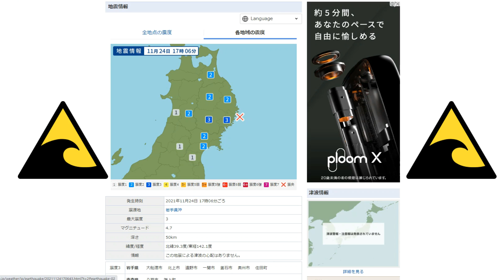岩手県沖地震ライブ震度3。20211124。地震発生の瞬間！earthquake LIVE!★地震津波ライブセンター！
岩手県沖地震ライブ震度3。地震発生の瞬間！　earthquake LIVE!

津波地震ライブ！逃げ惑う飲み込まれた人々と自動車4！瞬間　中継　仙台湾　東日本大震災　Tsunami earthquake live!

新型対艦巡航ミサイル。ハープーンの後継機。おすすめゲーム。LRASMの発射から弾着まで。薬師丸ひろ子　夢で逢えたら

メルカリヤフオクネコポスの写真集は買う人の住所氏名が匿名になるので私売る人は住所氏名がわかりません。

地震津波ライブ！日本の大震災空撮震度7まとめ！東日本大震災、熊本地震、北海道胆振東部地震。　瞬間　中継　Tsunami earthquake LIVE!

アイドル洗車機 エネオスの洗車機で洗車。恋するフォーチュンクッキー AKB ガソリンスタンド。 IDOL Car Wash Machine Gas station

東日本大震災津波の濁流に飲み込まれる車の瞬間動画。地震発生の瞬間。地震ライブ生放送！

任天堂
¥32,970